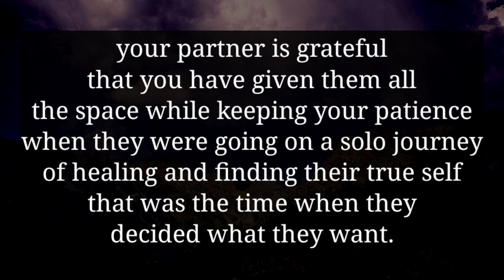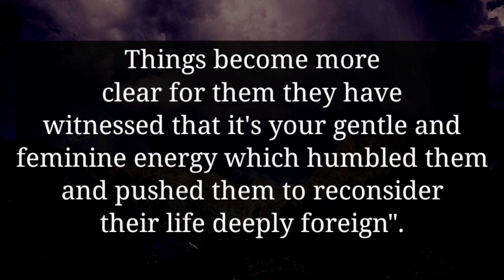IF YOU THINK YOUR PERSON IS INVOLVED WITH SOMEBODY ELSE THEN THE ANSWER IS...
divine feminine
twin flame